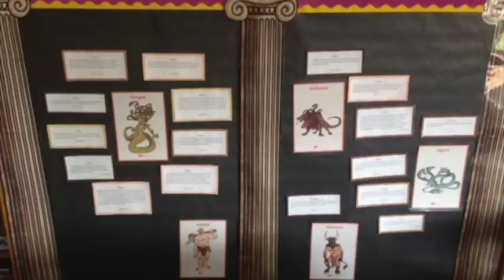Crosshall Sparkles - April 2017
Our monthly video series, sharing some of school life at Crosshall Junior School. We hope you enjoy it.